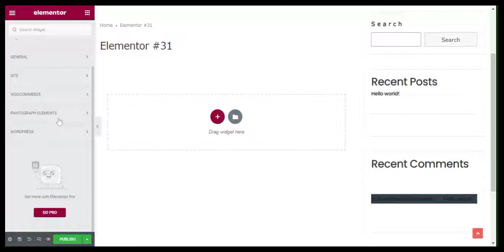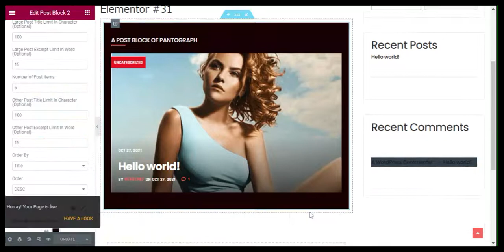Using Elementor with PantoGraph Theme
Using Elementor Page Builder with PantoGraph Magazine Theme.